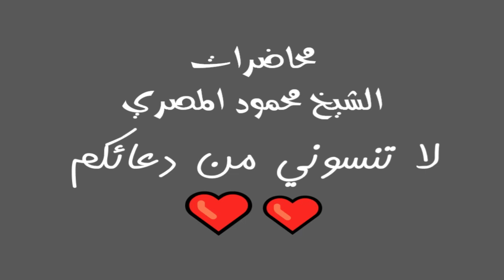صراع مع الاخلاق السيئة برنامج المصارع الـ20 محاضرات الشيخ محمود المصري أبو عمار